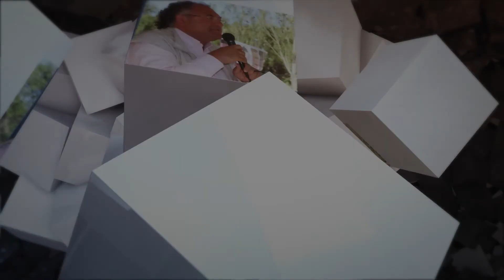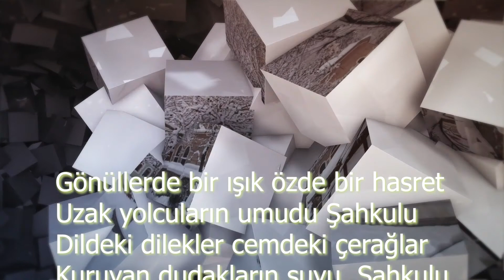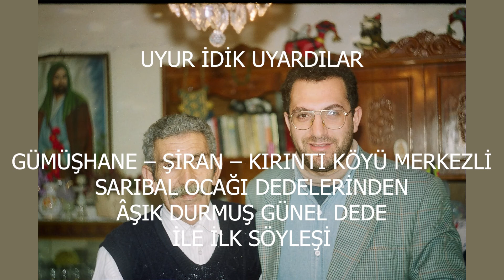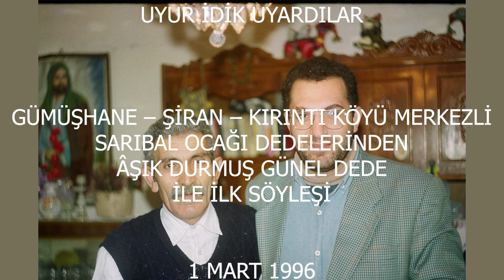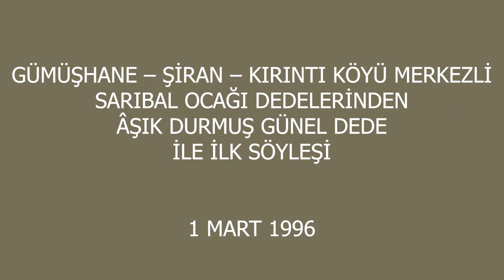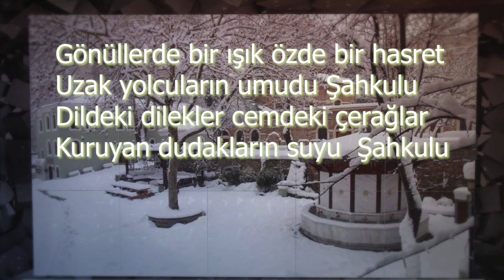YAŞAYAN DEĞERLERİMİZ: AŞIK DURMUŞ GÜNEL DEDE İLE SÖYLEŞİ, (SES KAYIT), 2. BÖLÜM, 1996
30 yıl boyunca Alevi - Bektaşi Yolu'nu süren, yaşatan gerçek, özverili dedelerin, babaların, ozanların, aşıkların peşinde ömür verdik...
Geleneği Yaşatanların Aşkıyla Güzel Geleceklere Allah, eyvallah...

AYHAN AYDIN

SÖYLEŞİLER, GEZİLER, ETKİNLİKLER

UYUR İDİK UYARDILAR

GÜMÜŞHANE – ŞİRAN – KIRINTI KÖYÜ MERKEZLİ
SARIBAL OCAĞI DEDELERİNDEN
ÂŞIK DURMUŞ GÜNEL DEDE
İLE İLK SÖYLEŞİ

1 MART 1996

KENDİ EVİNDE SÖYLEŞİ

ÜMRANİYE

İSTANBUL